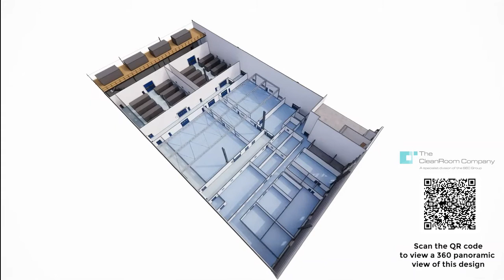CleanRoom Company Project Walkthrough 1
Working with our in house design team we can create 3D a model or 'digital twin' of your facility to showcase the design not only to provide an accurate visual experience, but this sustainable approach to the design and build process allows us to build the solution virtually, and stress test prior to construction on site.